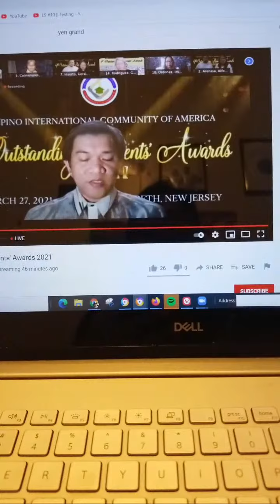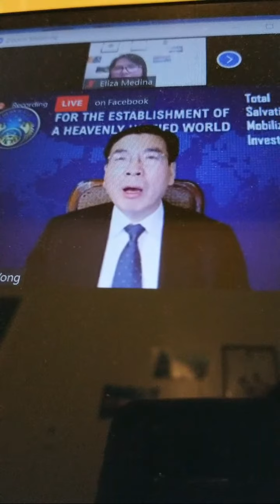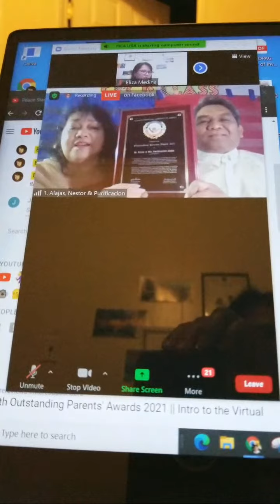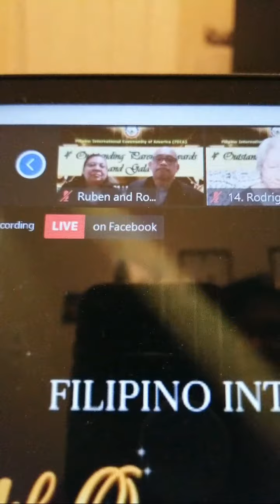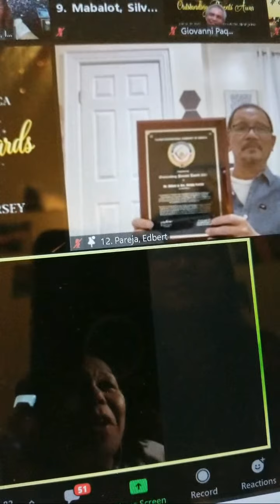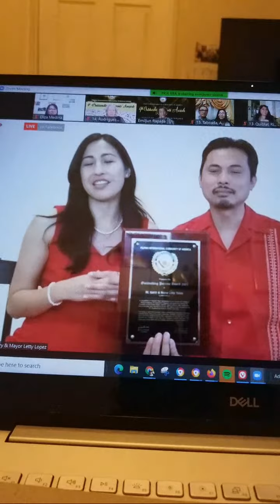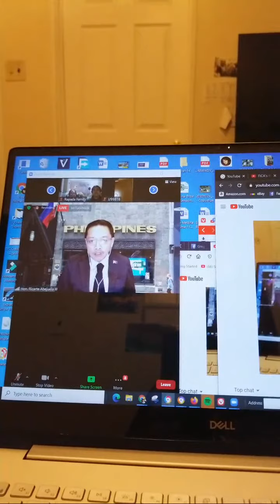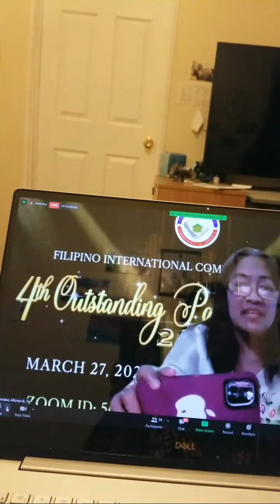4th Outstanding Parents Awards 2021 Edited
4th Outstanding Parents Awards 2021 Edited